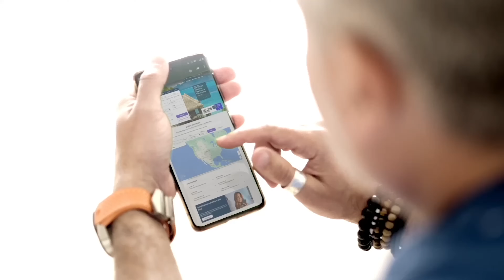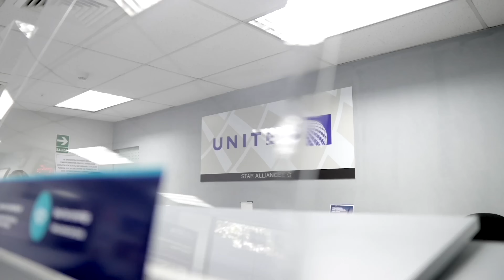La HISTORIA DE LA PERUANA EN SILLA DE RUEDAS que CONQUISTA LAS REDES - Yo la hice con MATHIAS BRIVIO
La HISTORIA DE LA PERUANA EN SILLA DE RUEDAS que CONQUISTA LAS REDES
YO LA HICE con Mathias Brivio

¡Mi gente! Hoy les traigo una nueva historia de superación y éxito: MARCELA MARAÑON es una peruana que a los 19 años llegó a los EEUU. Lamentablemente al año de llegar sufrió un accidente que la llevó a estar en silla de ruedas, sin embargo, eso no es un impedimento para lograr lo que se propone.

Recuerda que visitando las oficinas de United Airlines en : Avenida Victor Andrés Belaúnde 147, Via Principal 110 (Edificio Real 5) San Isidro 15073, Lima

Tienes:
Asistencia personalizada en la reserva y compra de boletos.
Y también en servicio de productos auxiliares como pago de equipaje, Economy Plus y Ascensos de cabina

Ayuda en grupos mayores a 10 personas o mas.

Y apoyo en la emisión de pasajes con millas United Mileage Plus o ascensos con millas.

Además te recomendamos consultar ante cualquier duda su WhatsApp atendido por personas y no por robots

¡Viaja con United Airlines!

Si quieres disfrutar de la auténtica comida peruana en California tienes que ir al El Pollo Inka. Y si estás buscando un lugar moderno y acogedor te recomiendo el que está ubicado en Rolling Hills Estates. Realmente la vas a pasar increíble y comiendo riquísimo.

Soy Mathias Brivio, y seguramente me conocen como conductor de televisión (EL GRAN CHEF FAMOSOS, Sábados en familia, EEG Esto es guerra, Arriba mi gente, etc) pero gran parte de mi vida he sido reportero. Tengo una fascinación por contar historias y eso es lo que haré en este nuevo espacio: YoLaHice, latinos exitosos que triunfan fuera de sus países.
Soy Mathias Brivio, y seguramente me conocen como conductor de televisión (Sábados en familia, EEG Esto es guerra, Arriba mi gente, etc) pero gran parte de mi vida he sido reportero. Tengo una fascinación por contar historias y eso es lo que haré en este nuevo espacio: YoLaHice, latinos exitosos que triunfan fuera de sus países.